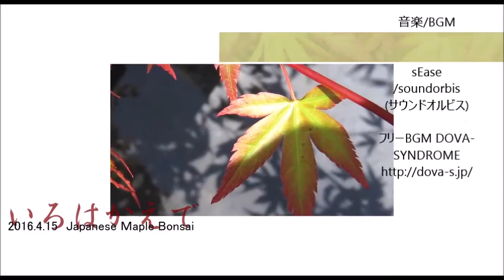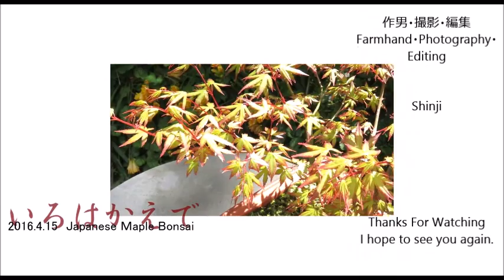2016 4 15 イロハカエデ Japanese Maple Bonsai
イロハカエデ春から夏　緑の葉の美しさは秋の紅葉への始まりです…
音楽はフリーBGM DOVA-SYNDROMEよりsoundorbis(サウンドオルビス)さんの曲を使わせて頂きました。